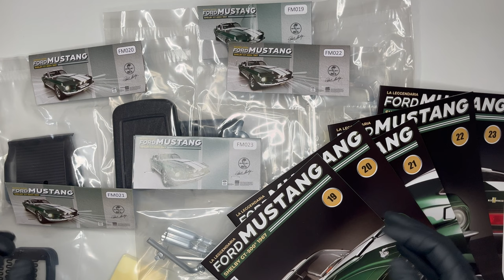Ford Mustang Shelby GT-500 DeAgostini | Unboxing e Montaggio Fascicoli 19/23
Continua il montaggio dei fascicoli dell’incredibile Ford Mustang Shelby GT-500 del 1967 targata  @DeAgostini_official. Andremo ad unboxare e montare insieme tutti i fascicoli di questa meraviglia in scala 1:6 da aggiungere alla collezione.